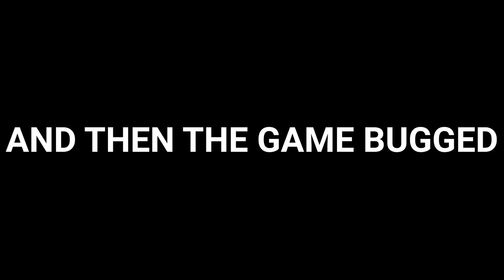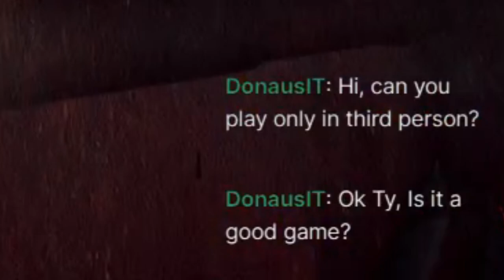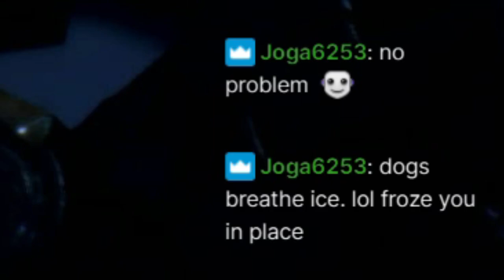I'M IN DANGER | anthem #1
subs